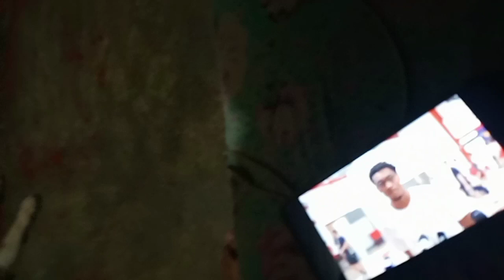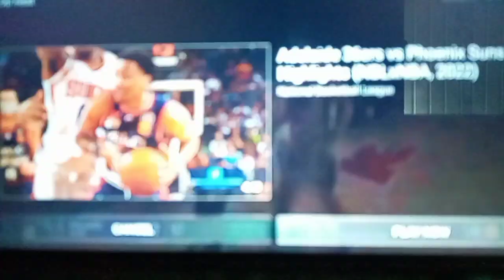ADELAIDE 36ers IMPORT CRAIG RANDALL II PRESS CONFERENCE NAGSALITA NA PANOORIN#kaisotto#nbl#nba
adelaide 36ers import craig randall ll press conference nagsalita na panoorin ang pinagsasabi nito